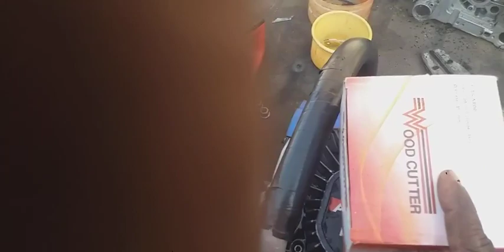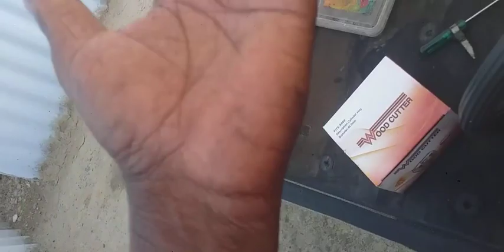மரம் அறுக்கும் இயந்திரம் விற்பனைக்கு தொடர்புக்கு 9095542941 || மற்றும் பழுது பர்பது